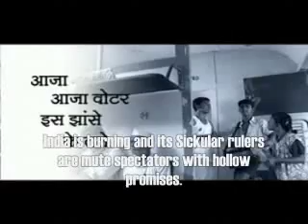Bhay Ho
aathank ho, bhook ho, slums ho, bhay ho. phir bhee Jay Ho!
Thanks for the current government to convert the Shining India to Slums India.